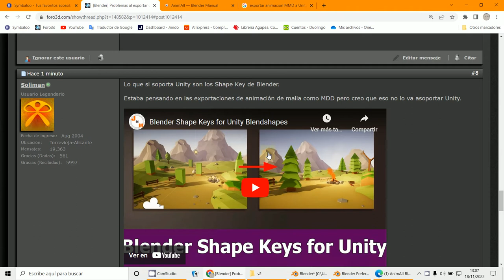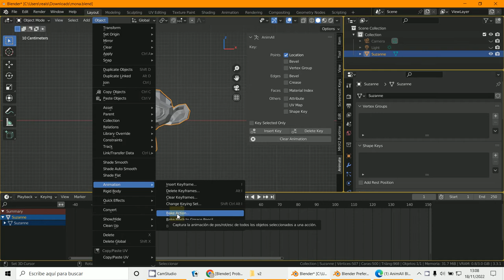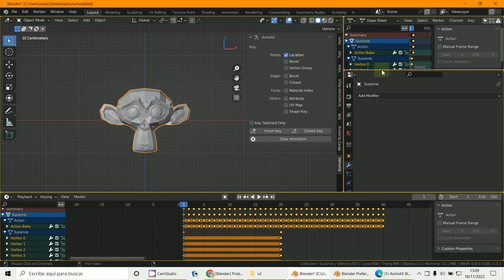Animall bake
3D Blender 3.3.1
Bake
Animación - Animation